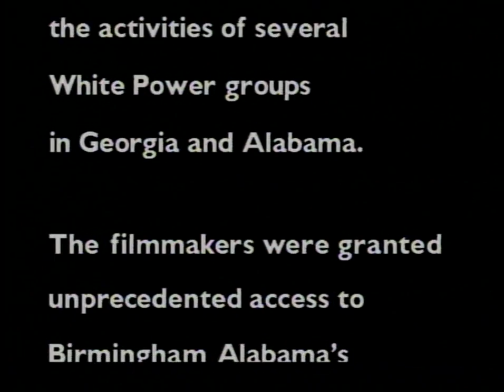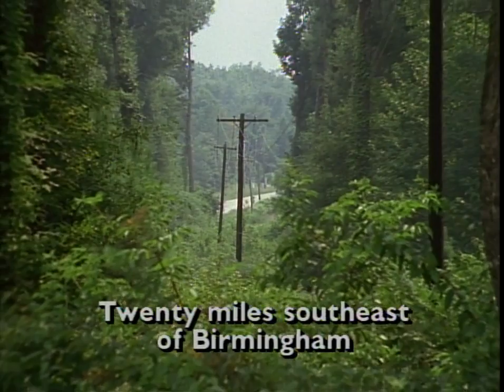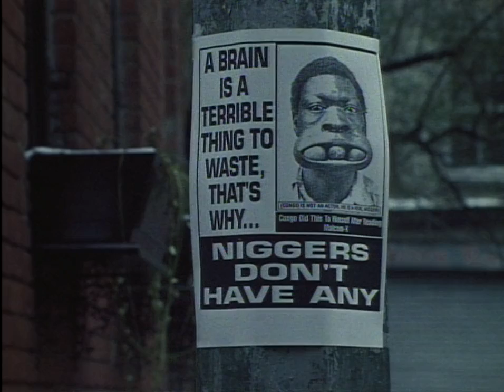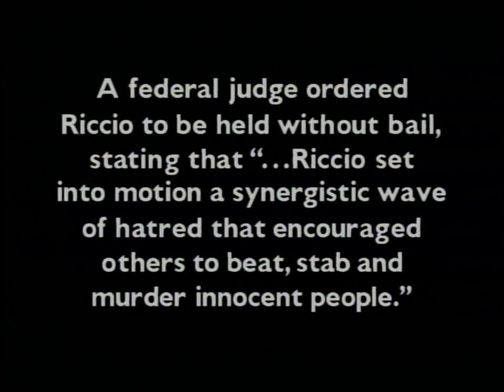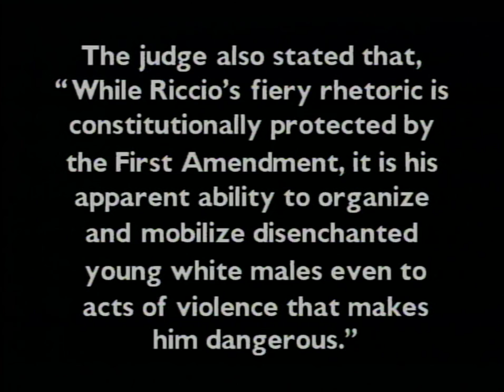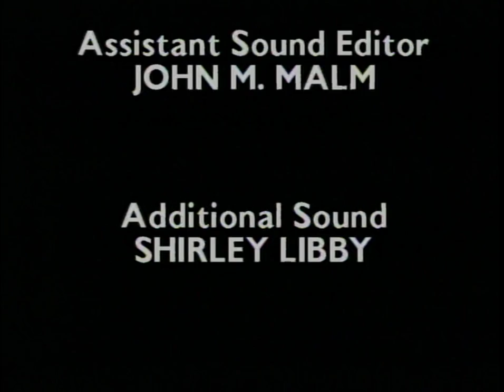Skinheads USA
Skinheads USA: Soldiers of the Race War is a 1993 HBO documentary film about a group of white power skinheads involved in the neo-Nazi movement in the Southern state of Alabama. The film featured the white supremacist Bill Riccio, the then leader of the Aryan Youth Front. Other Klan organizations were also featured.